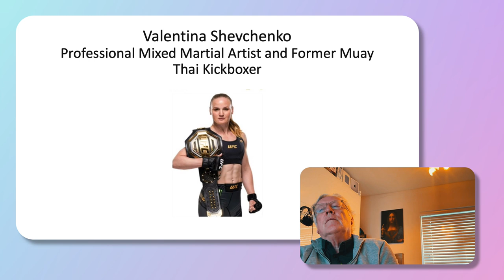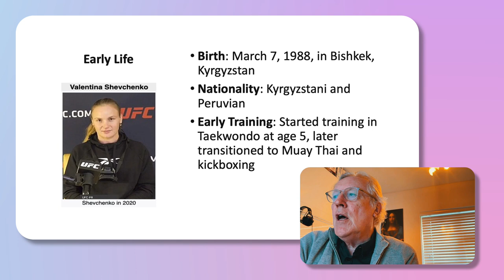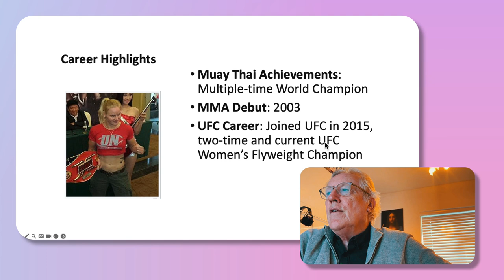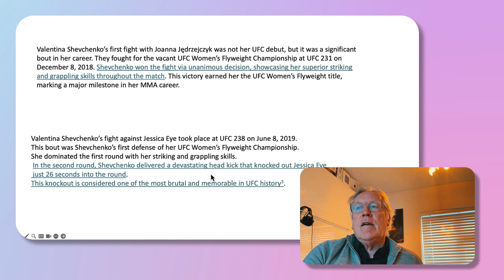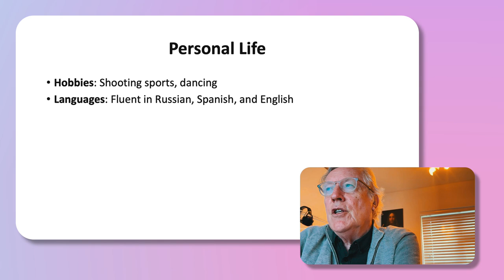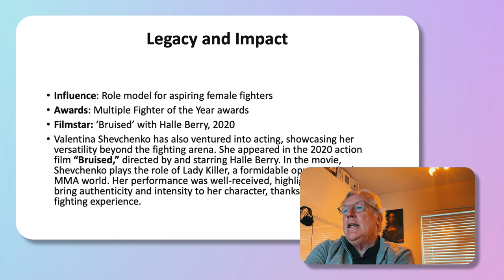Valentina Shevchenko: UFC Champion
Valentina Shevchenko - the bullet's journey through MMA